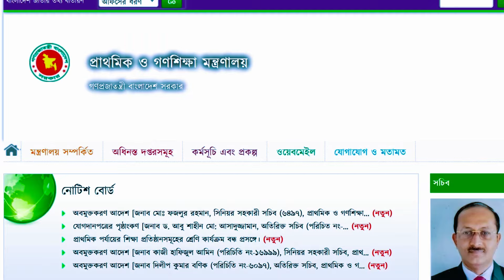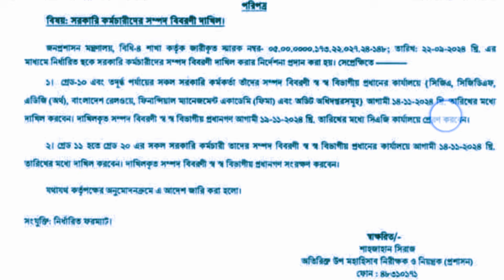এবার সকল কর্মকর্তা-কর্মচারীকে কঠোর নির্দেশনা প্রদান করে পরিপত্র জারি অর্থ মন্ত্রণালয়ের